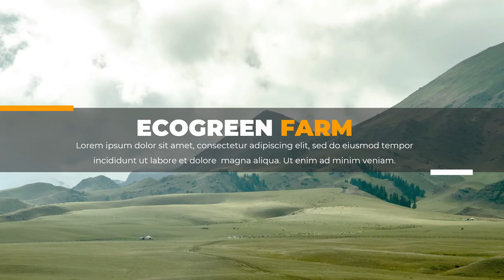contoh video explainer tokopedia, bukalapak, olx, zalora, DJ ID, Lazada, Blibli, Elevania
contoh video explainer tokopedia, bukalapak, olx, zalora, DJ ID, Lazada, Blibli, Elevania [Jasa Pembuatan Video Promosi}